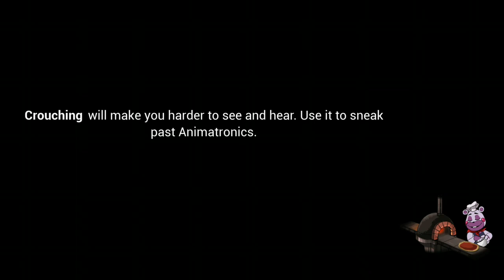[the moon animatronic punch freddy!!!!] five nights at Freddy's security breach part 10